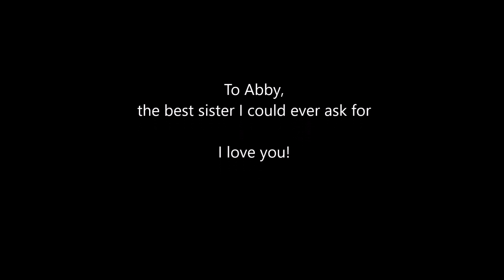"For My Sister"- Original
This song is being posted very, very late as it was for my sister's wedding in March. But hopefully she'll forgive me because she knows I'm always getting things done late.
This is the song I wrote for my sister (hence the title), Abby Toepfer, now Abby Doyle. Here are the lyrics:

A childhood full of make-believe
Just you and us other three
Homework, chores, playing with the dog
But always surrounded by a focus on God

All grown-up but some things never
change, our friendship is still the same
Arguments and laughter, smiles and anger
Our love for each other is our anchor

For my sister on her wedding day
I pray God's blessing on your way
Though not in my home, you're still in my heart
As sisters, we can never part

You'd do my hair, we'd both be bossy
You stuck some cheese in my coffee
Food fights, sword fights, that's how we lived
How wonderful for these memories to be relived

And to your husband, he got the girl
The best one in the whole world
We're both so glad God gave me
A sister as wonderful as you